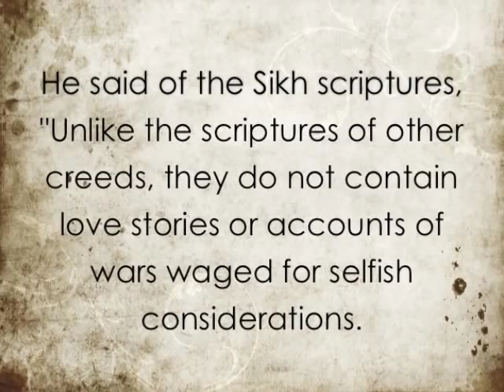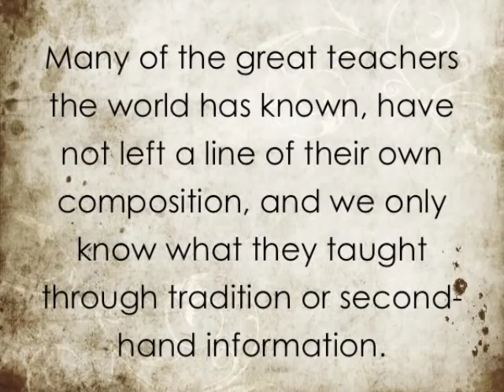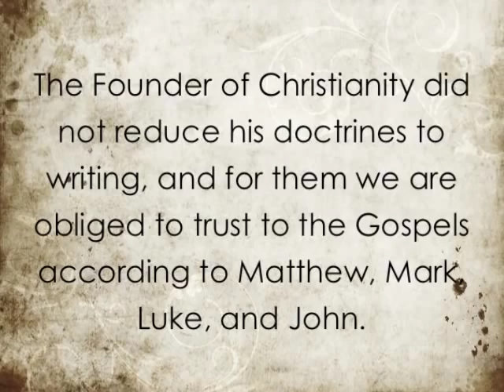Michael MacAuliffe: Max Arthur Macauliffe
This prominent theologian wrote much about the Sikhs...